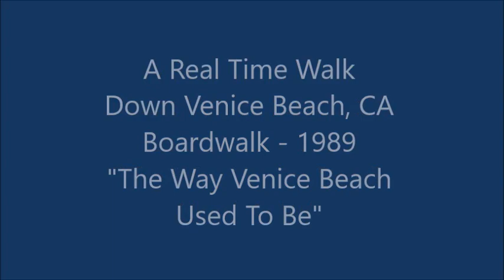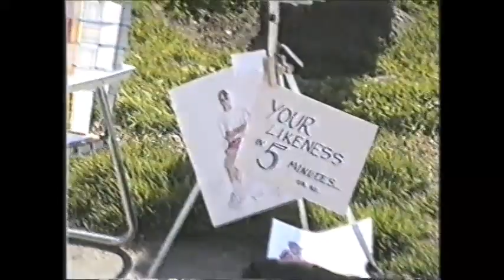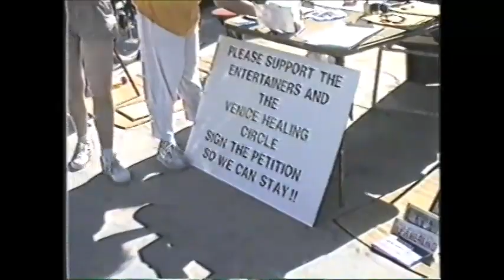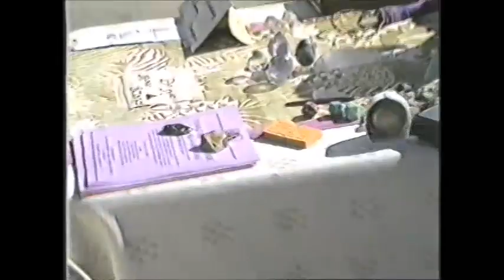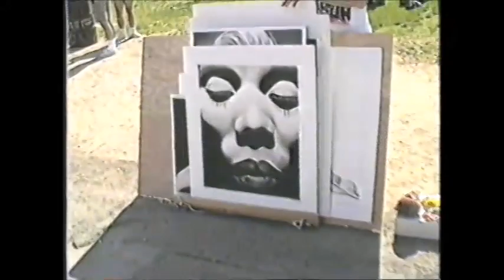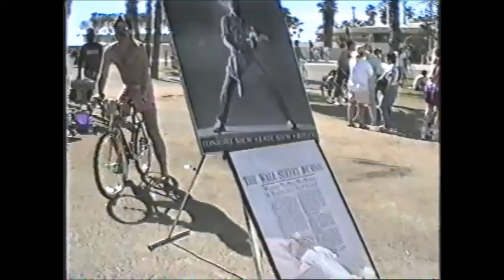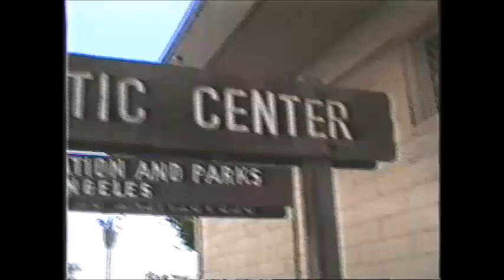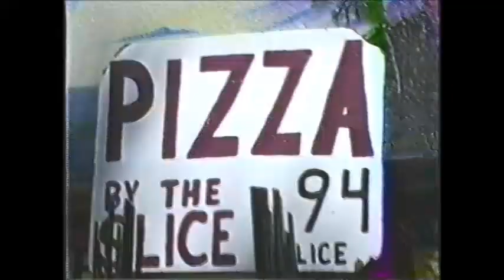Venice Beach, CA "1989" - "The Way Venice Beach Used To Be".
As you start your video walk down Venice Beach, California in 1989, the first thing that hits you is the energy of the place. The boardwalk is bustling with people of all ages, races, and backgrounds, and the air is thick with the sound of music, chatter, and laughter.
To your left, you see rows of colorful shops and vendors selling everything from tie-dyed t-shirts to handmade jewelry.  As you continue down the boardwalk, you pass by street performers showing off their talents. A group of breakdancers is spinning on their heads to the beat of a boombox, while a magician is wowing a small crowd with his sleight of hand.  See many of the boardwalk's popular performers of the day, including Skateboard Mama, a singer that was on The Johnny Carson Show, and many others. Further down, you come across a skate park where a group of young men and women are showing off their moves on their skateboards and BMX bikes. The sound of wheels rolling over concrete and the occasional whoop of excitement fills the air.
As you near the end of the boardwalk, you catch a glimpse of the famous Muscle Beach. Bodybuilders and fitness enthusiasts are pumping iron and flexing their muscles under the bright California sun. Finally, you reach the end of the boardwalk, where you are greeted by the beach and the Pacific Ocean.
As you turn around to head back up the boardwalk, you can't help but feel energized and inspired by the vibrant atmosphere of Venice Beach in 1989.

Venice Beach California Walking Tour